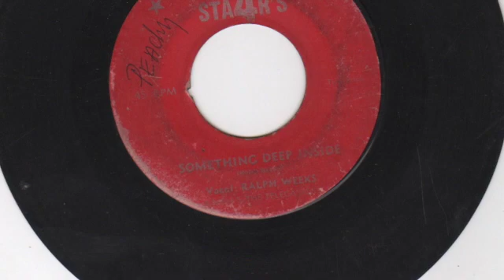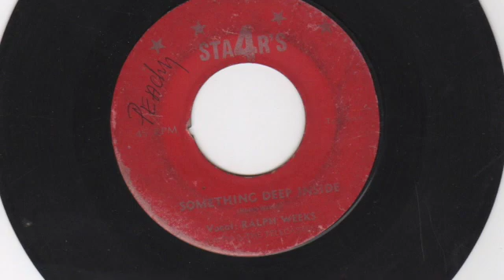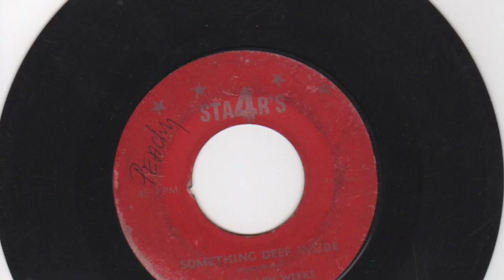Ralph & The Telecasters - Something deep inside - 4 Star's